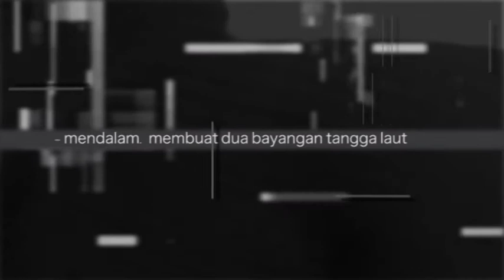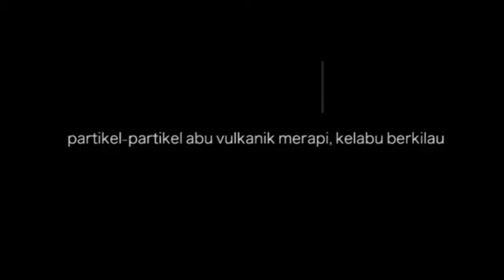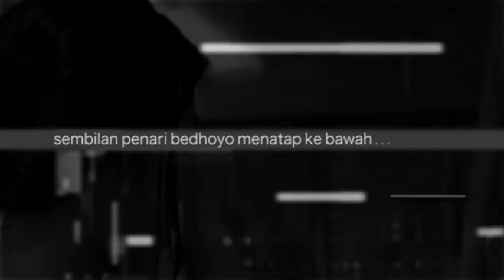poet box # teknoteks kanjeng ratu kidul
teknoteks: kanjeng ratu kidul

 untuk jawa, ratu
(untuk jawa)
 dan kembali lagi
apa yang belum aku tanam untuk lukamu?
garis lurus walisongo
 raffles – voc – dai nippon
menatap jawa seperti lampu baca di atas meja berair
sebuah bahasa merembes – melebar
- mendalam. membuat dua bayangan tangga laut
 tinggi  [.]  jatuh
 etimologi ajisaka dalam buku tulis kematian
bau parem beras kencur dalam memar kecantikan
 perempuan abadi dan lelaki mati

telah aku tanam kuku, rambut dan kesunyianku
di petilasan parangkusumo, batu cinta dan pasir dupa
partikel-partikel abu vulkanik merapi, kelabu berkilau
 aku ulurkan tanganku:
perempuan yang berumah dalam bayangannya sendiri
 kembang setaman
 bau menyan menyusup ke dalam kata
kain batik dan cermin di bantal hijau –
  untukmu, ratu:
bayangan pantai di batas lupa dan gila
 ombak tujuh lantai
balok kyai tunggulwulung dari tapa senopati
 untuk jawa, ratu. “untuk luka”
batas memar antara keyakinan dan kepercayaan
 dalam dan luar ( . )
keraton abadi dalam runtuhan aksara jawa

  aku tinggalkan tubuhku
dalam kain dodot hijaumu – bau birahi melati
paha kemilau penuh lampu neon (tombol cancel)
sembilan penari bedhoyo menatap ke bawah …
 untuk jawa, ratu
 (untuk lukamu)
 dan kembali lagi.

(sumber: afrizal malna " Buka Pintu Kiri" (Diva Press, Yogyakarta), 2018

surabaya 30 agustus 2020